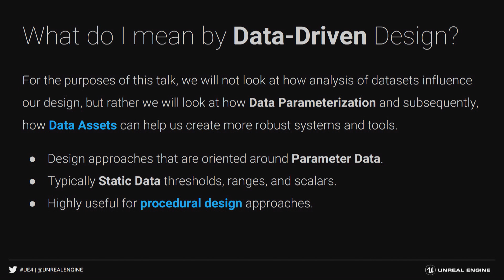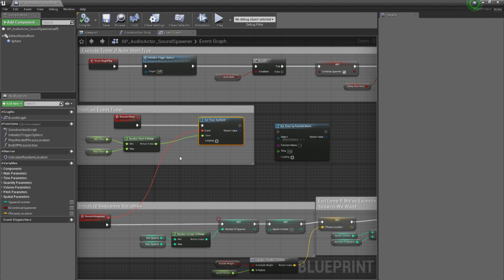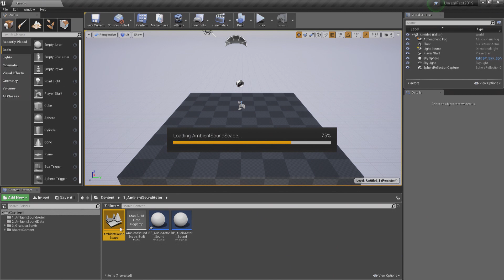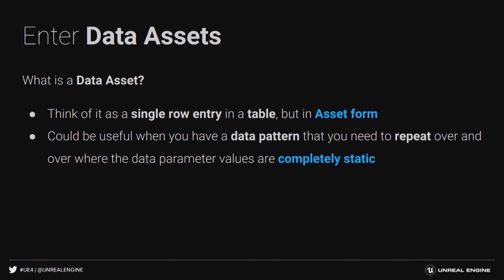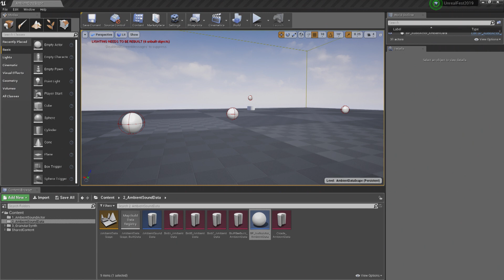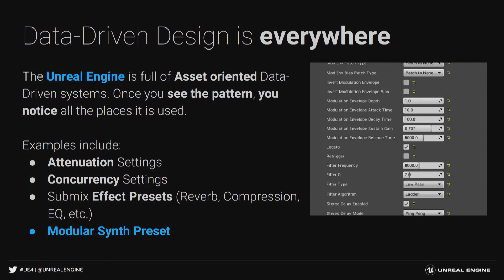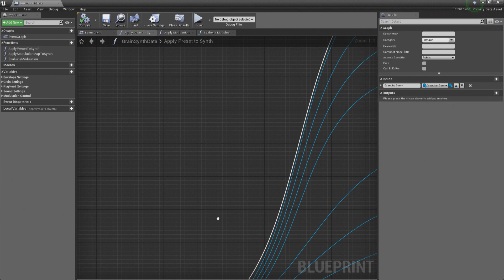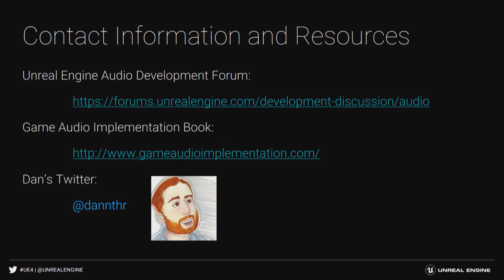Data-Driven Sound Design | Unreal Fest Europe 2019 | Unreal Engine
Join Epic Games' Technical Sound Designer Dan Reynolds for a live demonstration showcasing the power of Data Assets for Sound Designers as he builds a preset and parameter modulation system for the Unreal Audio Engine’s Granular Synthesizer.